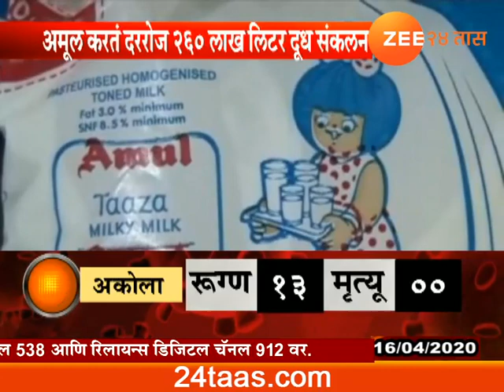NO SHORTAGES OF AMUL MILK IN LOCKDOWN PERIOD